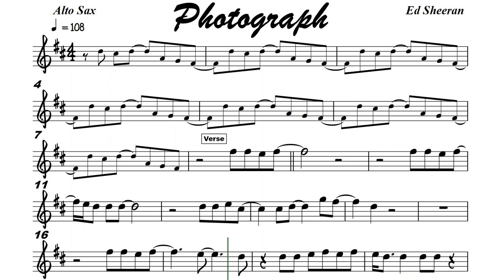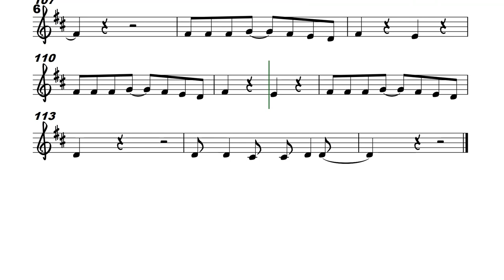Photograph in F Alto Sax Sheet Music Backing Track Play Along I Ed Sheeran Partitura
Photograph
Ed Sheeran

So you can keep me inside the pocket of your ripped jeans
Love can heal, loving can mend your soul
You can fit me inside the necklace you got when you were sixteen